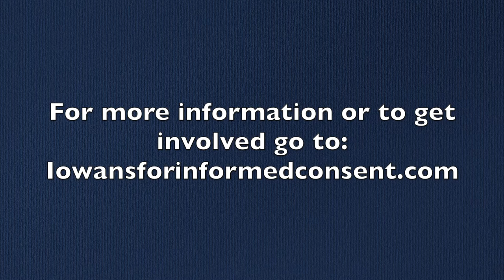State Representative Jeff Shipley on Vaccine Safety and Exemptions | Iowans For Informed Consent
Thank you Representative Jeff Shipley for speaking up on the topic of vaccine injury that no one seems to want to adequately address, for being a companion sponsor of the bill in the house, and for standing up for health freedoms in the absence of safety testing and clear liability for harm done.

We are thankful for you!  The people of Fairfield Iowa are blessed to have you in their corner!